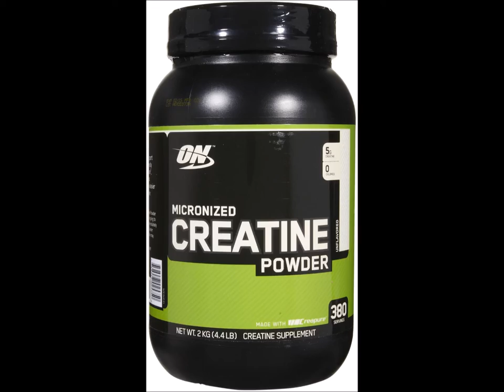What's up dumbbells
Matthew Robinson telling the story of his NYC apt on the Get up on this podcast episode 235